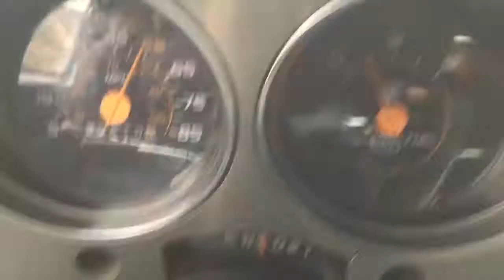1987 Suburban 4x4 test drive